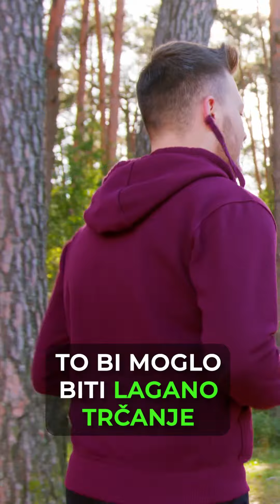Koja je razlika između OPĆEG, SPECIFIČNOG i SPECIJALNOG zagrijavanja?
Koje zagrijavanje ti radiš?